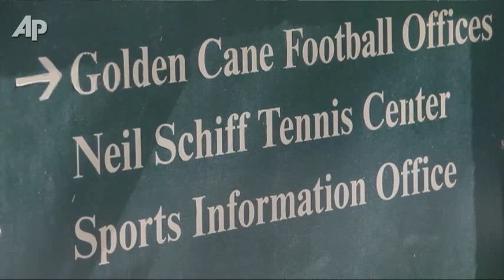NCAA Is 5 Months Into Miami Investigation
The NCAA said Wednesday it has been investigating the relationship between a convicted Ponzi schemer and the University of Miami for five months. (Aug. 17)